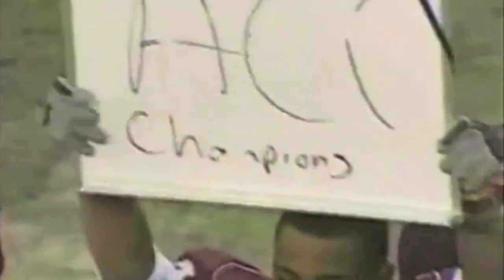VT vs Michigan Sugar Bowl Hype Video.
Hokies vs the Wolverines in the Jan 3rd 2012 Sugar Bowl..